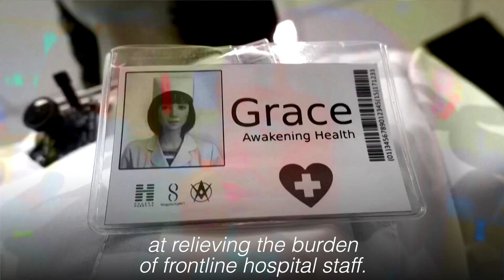Meet Grace, the healthcare robot COVID-19 created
The Hong Kong team behind celebrity humanoid robot Sophia is launching a new prototype, Grace, targeted at the healthcare market and designed to interact with the elderly and those isolated by the COVID-19 pandemic. Video and text by REUTERS / REUTERS VIA ZOOM